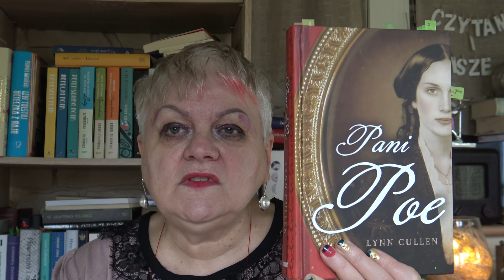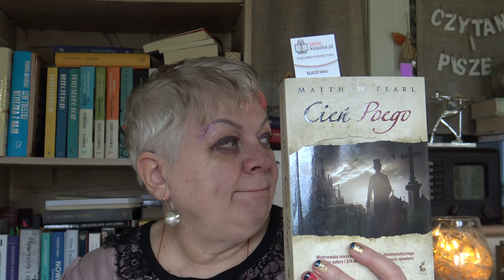Państwo...Poe !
Mówię o:Lyn Cullen "Pani Poe", M.Pearle "Cień Poego".